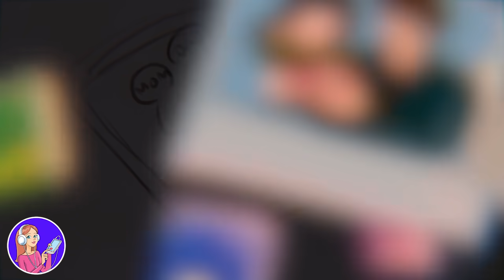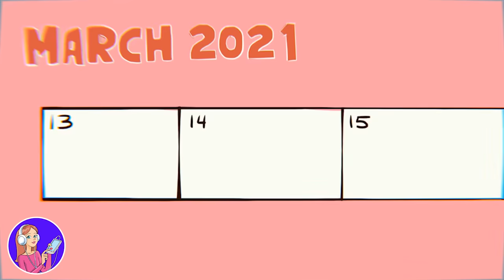اكتشفتُ أن حبيبي غير حقيقي